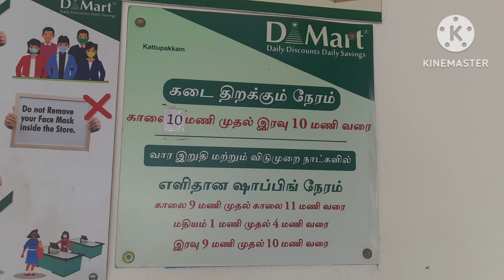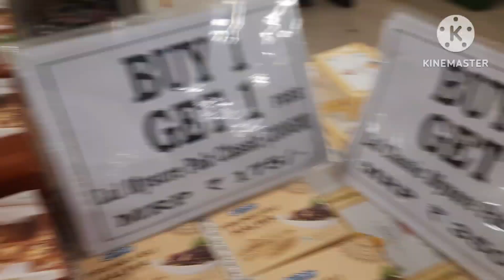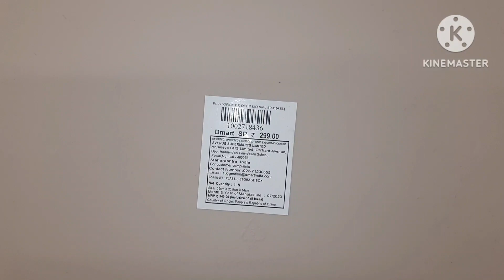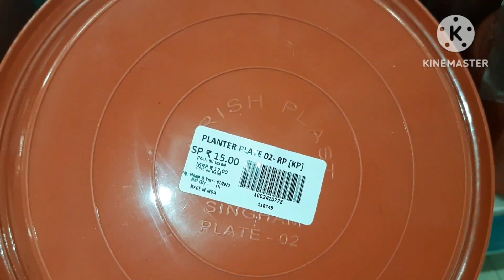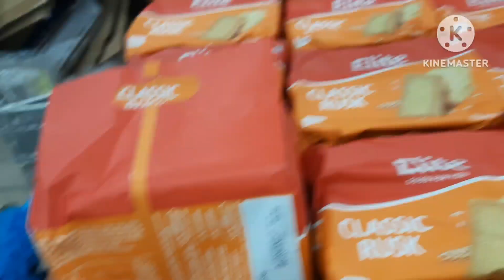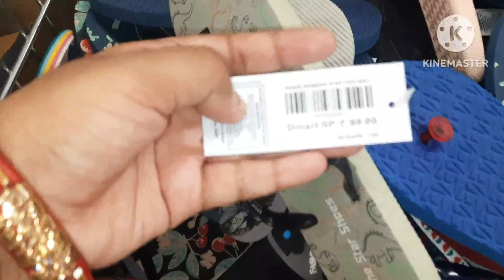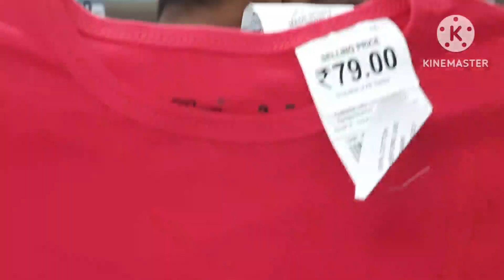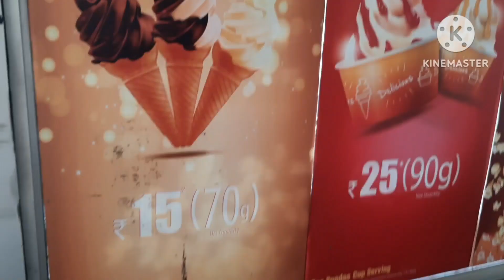Dmart Sunday VLOG || Kattupakkam Branch || Cheap ceramic item || Organizers & Kids dresses...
Dmart sunday VLOG|| kattupakkam branch near poonamallee|| Diwali Special offers...